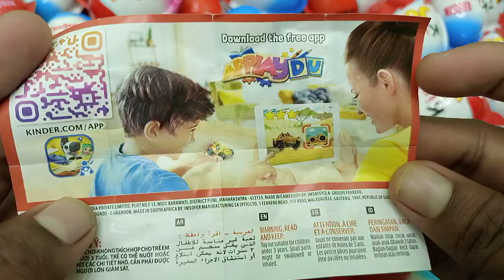Yummy Kinder Joy Chocolate, Kinder Surprise Candy opening video ASMR Videos